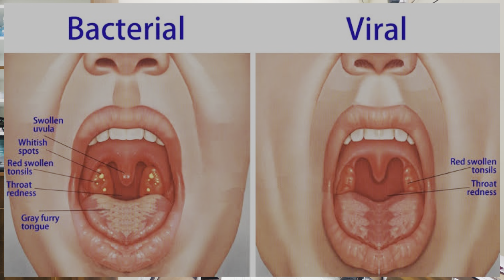गले की खराश का कारण, लक्षण और इलाज | Sore throat Remedies at Home - Treat Sore Throat at Home🏥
इस वीडियो में Dr. Kamal Baliwan (BDS, MHA) द्वारा जानिए गले की खराश (Sore throat) से समबन्धित महत्त्वपूर्ण जानकारी- गले में खराश क्यों होती है? Sore throat के लक्षण? गले में खराश हो तो क्या करे?
Sore throat को कैसे ठीक करे? Sore throat के उपाय और साथ ही साथ अधिक पूछे जाने वाले प्रश्नो के उत्तर।

Treatment of sore throat (in hindi) by Dr. Kamal Baliwan (BDS, MHA)
Watch this video till end to know about (इस वीडियो में जानिए):
- Symptoms of sore throat? गले की खराश के लक्षण?
- Causes of sore throat? गले में खराश क्यों होती है? गले की खराश का कारण?
- Treatment of sore throat? गले की खराश का इलाज? कैसे दूर करें? गले की खराश से कैसे छुटकारा पाए?
- Prevention of sore throat? Sore throat से बचने के उपाय?
- Frequently asked question about sore throat? Sore throat से समबन्धित अधिक पूछे जाने वाले सभी प्रश्नो के उत्तर।